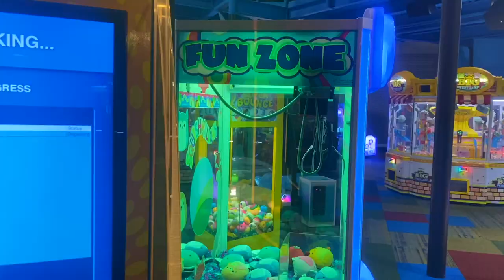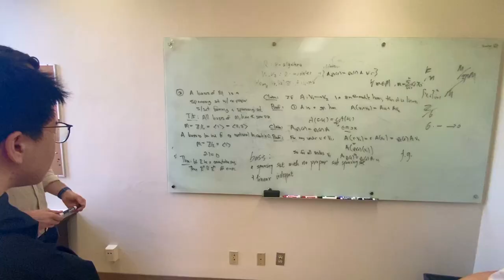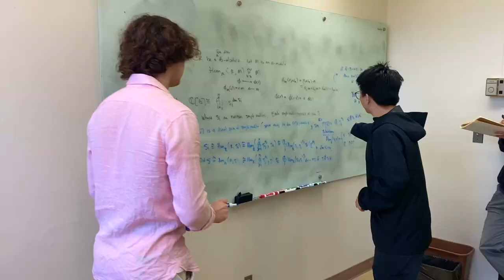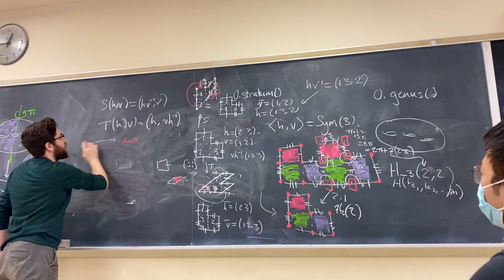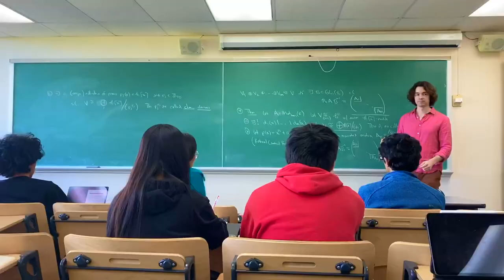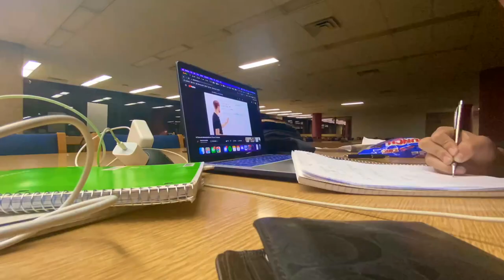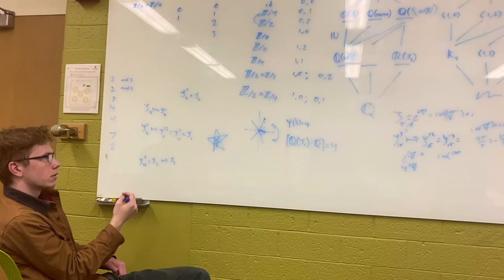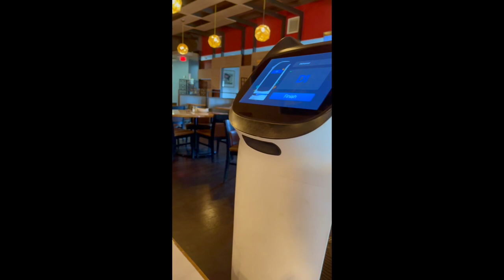Junior Fall Vlog